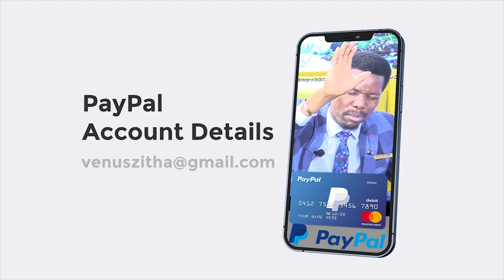Devil Challenge the Saints. Prophet Intervenes! WATCH THIS!!!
Behind every unpleasant situation, hides an unclean spirit. Watch this deliverance and find out who hides behind the saints of God's destruction, poverty and failure. As the man of God ministers at Salvation In Christ Ministries, an evil spirit began to manifest through this lady, confessing that it destroyed her spiritual life and her marriage.
The deliverance of Ruth Tiny Harrington from Johannesburg, South Africa  may be hard to swallow, especially if it is your first time seeing such raw satanic exposure.
However, every single week at SICM with the man of God, Prophet VC Zitha, many people receive their deliverance from evil spirits that have plagued their lives.